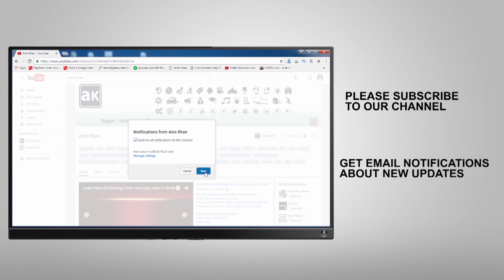Top 10 Most Beautiful and Amazing Mosque in the World | Largest and Biggest Masjid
If you are looking for Most Beautiful and Amazing Mosque in the World then this video is for you. A Mosque is the Worship for Islam, People gather here for Five time Namaz. There are many Masjid around the World but nowdays People are Building Largest Mosque and Biggest Mosque. You will be astonished after watching these beautiful Masjid.

Please find the list of Most Beautiful Mosque in the World.
1.Great Mosque of Mecca
Location: Mecca, Saudi Arabia

2.Al-Masjid an-Nabawi
Location: Al Haram, Medina, Saudi Arabia

3.Al-Aqsa Mosque
Location: Jerusalem

4.Sultan Omar Ali Saifuddin Mosque
Location: Bandar Seri Begawan, Brunei

5.Sheikh Zayed Mosque
Location: Abu Dhabi, United Arab Emirates

7.Zahir Mosque
Location: Alor Setar, Kedah, Malaysia

8.Hassan II Mosque
Location: Casablanca, Morocco

9.Badshahi Mosque
Location: Lahore,Pakistan

10.Masjid Sultan
Location: Singapore
Hi, I am Anis Khan and I declare that all these Images are taken from Google Image search using Advanced Image Search option. Some Images are used in this video for Reference and Entertainment purpose only.